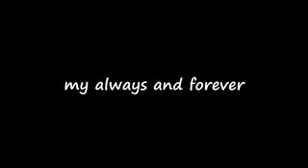Adr0 my always and forever